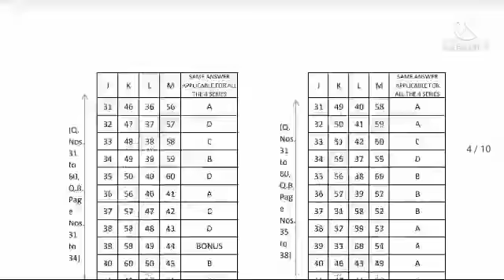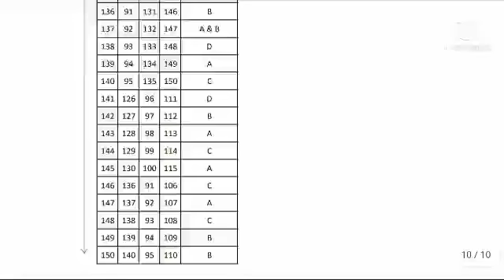REET के फाइनल रिजल्ट की आंसर की जारी बोनस प्रश्न व 2 आंसर वाले प्रश्नों की बंपर संख्याanswerkeyreet